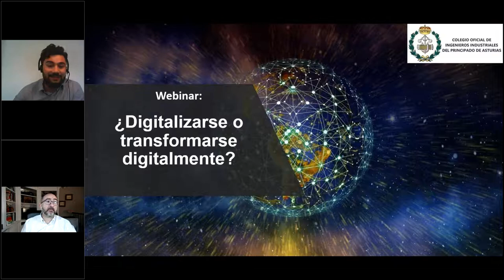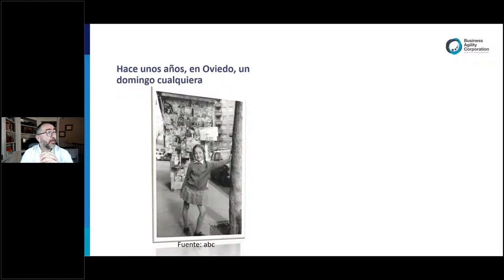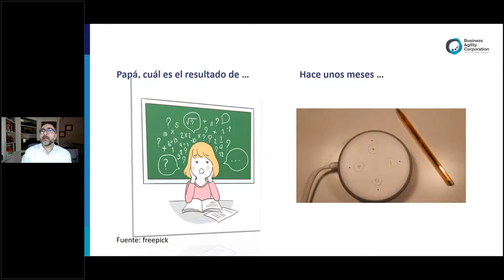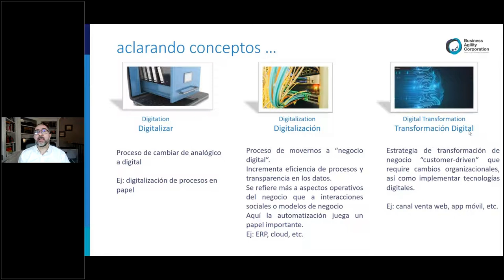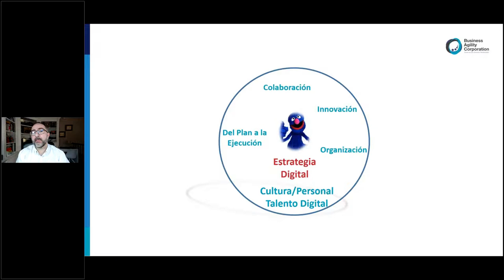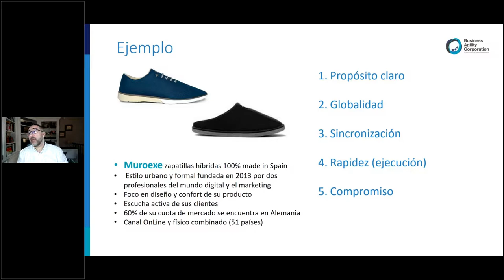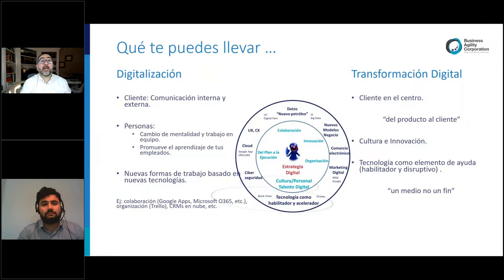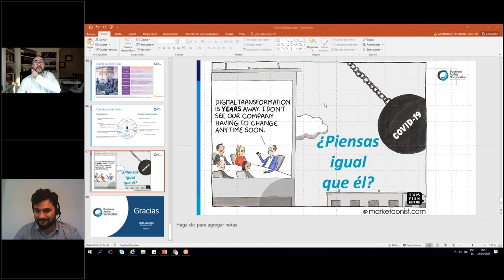¿Digitalizarse o transformarse digitalmente?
La transformación digital es una oportunidad para generar más valor y una obligación para la mayoría de las empresas, que deben adaptarse a este cambio con organizaciones más sencillas y planas, en las que se otorgue más poder a los equipos.

El cliente, cada vez más digital, debe posicionarse en el centro de toda actividad empresarial. El cambio social, acelerado exponencialmente por la pandemia, y las nuevas generaciones, empujan sin pausa hacia una transformación digital. La empresa que no aborde este proceso y no se adapte, va a tener muchas dificultades para competir.

La transformación digital: TRANSFORMACIÓN + DIGITAL.

Lo fundamental es su primer término, y por tanto, debemos poner en el centro de la transformación a las personas: clientes y trabajadores. No podemos olvidarnos de la tecnología digital como gran habilitador, pero siempre considerándola como un medio y no un fin en sí mismo. Debe incorporarse como palanca de cambio, no con el simple objetivo de digitalizar por digitalizar.